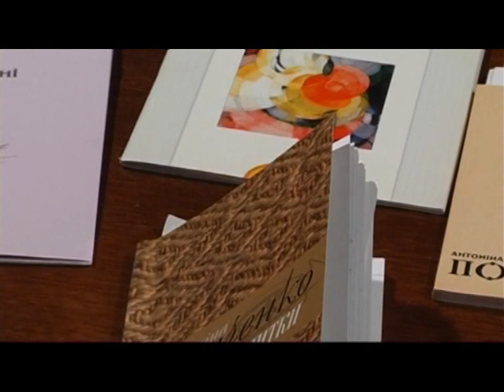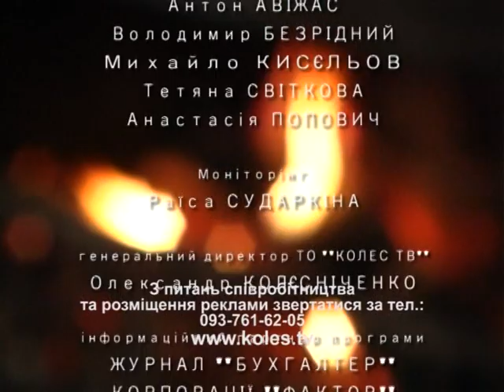Слобожанщина Слово. Выпуск 34. Антоніна Тимченко